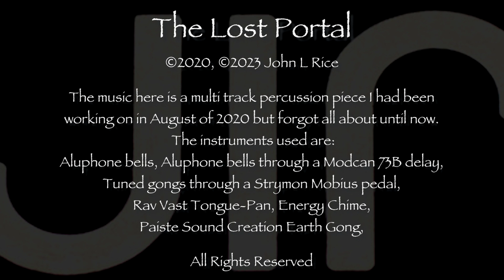The Lost Portal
This is an unfinished project that I rediscovered so I thought I'd add a couple video clips and throw it up on YouTube.  (I had previously posted a clip of it 3 years ago on Instagram) It's all metal percussion instruments with some light effects processing from a Strymon Mobius pedal and a Modcan B dual delay module.